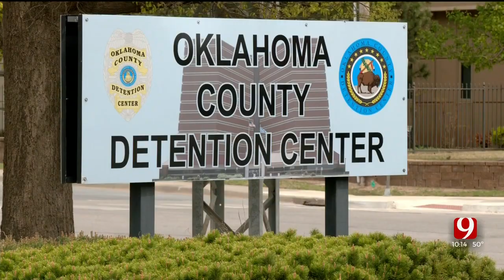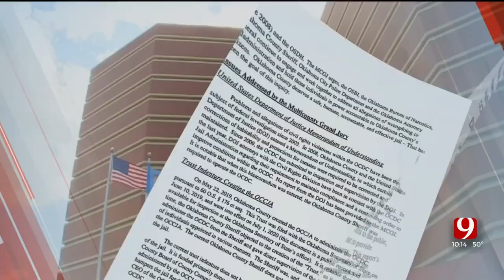Jail Trust Citizens Advisory Board Asks Inmates Their Concerns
Inside the Oklahoma County Detention Center, inmates said they need better access to healthcare. They told the Citizens Advisory Committee they're struggling both physically and mentally.